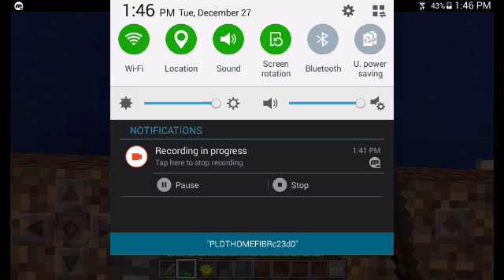Episode 9 of Minecraft Survival